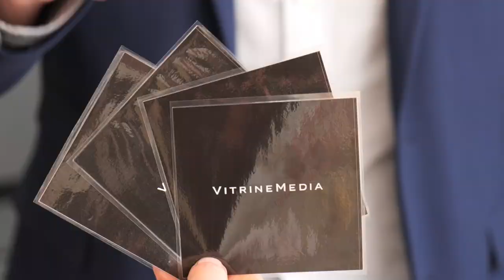INSTANT METIER 🔎 - "Comment estimer un bien immobilier ?" - LAFORET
Jérémy ATAMANIUK dirigeant de l'agence LAFORET à Neauphle Le Chateau, nous donne toutes ses astuces pour être ancré localement dans son quartier dans notre nouvelle série INSTANT METIER en compagnie de Romain Cartier